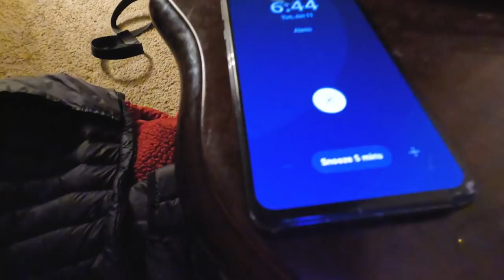Primitive WINTER Camping - I Built An EARTH OVEN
Episode #1 of Stay Fishy Adventures! I'm so excited for this, everyone. I hope you like it. Stay Fishy my friends.

Send Fan Mail to:

7509 South 5th St. STE 102